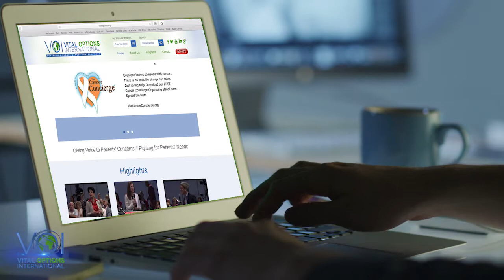Selma Schimmel Vital Grant